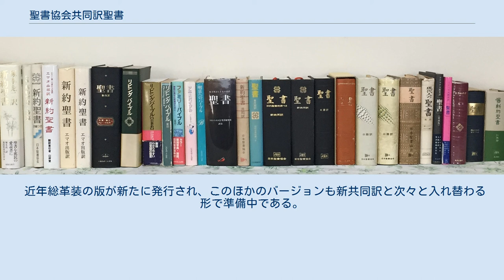聖書協会共同訳聖書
聖書協会共同訳聖書（せいしょきょうかいきょうどうやくせいしょ）は、聖書の日本語訳の一つ。
日本聖書協会による日本語訳聖書であり、新共同訳聖書以来、31年ぶりの新翻訳として出版された。
2018年12月3日に初版が刊行された。
正式な英語名はJapan Bible Society Interconfessional Version。
 新共同訳聖書と同様に、カトリック教会とプロテスタント諸教会が共同して翻訳事業が行われた共同訳でもある。
新共同訳から大きく改定された表現がある一方で、変更しなかった表現もある。
 『新共同訳聖書』と同様に、旧約聖書続編つきのものとそうでないものの2種類が出版されている。
固有名詞などは『新共同訳聖書』と基本的に同じ訳語を用いているが、新共同訳の改訂ではなく、1から翻訳しなおしたものである。
2019年には引照・注を除いた「スタンダード版」も出版された。
 旧約聖書続編付き小型版、小型スタンダード版、旧約聖書続編付き中型版、中型スタンダード版、引照・注付き中型版、旧約聖書続編付き引照・注付き中型版、新約聖書のみ版の7冊がまず最初に刊行された。
 翻訳は2010年から2017年までの8年間を費した。
翻訳理論としては、共同訳聖書がユージン・ナイダの動的等価(dynamic correspondence)理論にしたがい、それに対する批判から新共同訳聖書が「逐語訳」(formal correspondence)に方向を改めたのに対し、聖書協会共同訳聖書ではオランダのローレンス・デ・フリースの提唱するスコポス理論を参照し、「礼拝での朗読にふさわしい、格調高い日本語を目指す」というスコポスを採用した。
 近年総革装の版が新たに発行され、このほかのバージョンも新共同訳と次々と入れ替わる形で準備中である。